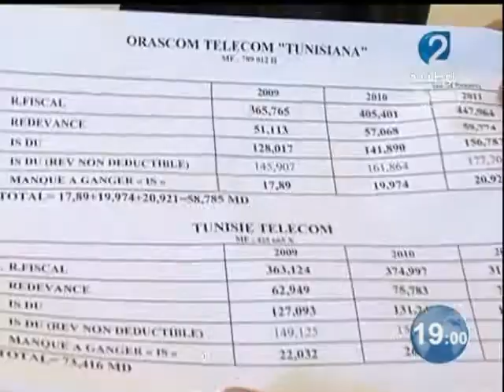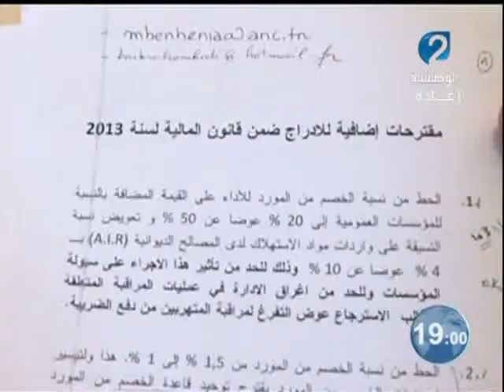أحرار الأداءات والثورة الجبائية